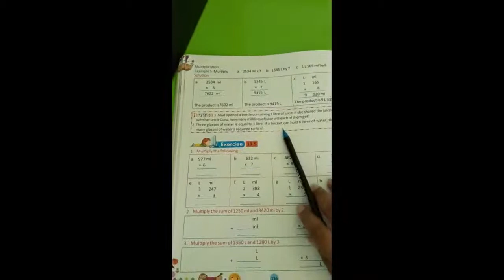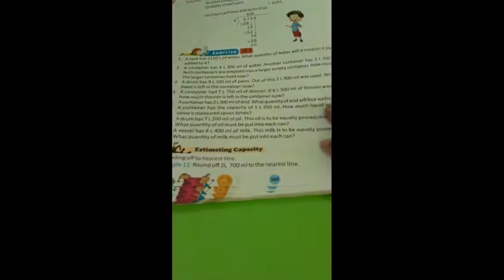Class -3 ch-10(10.4&10.5)